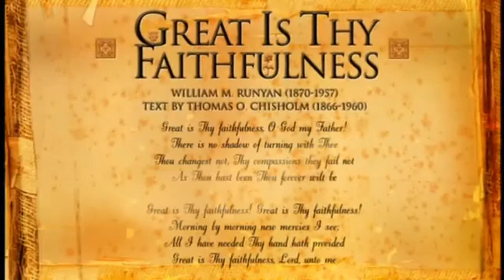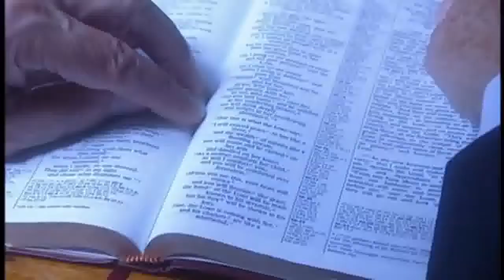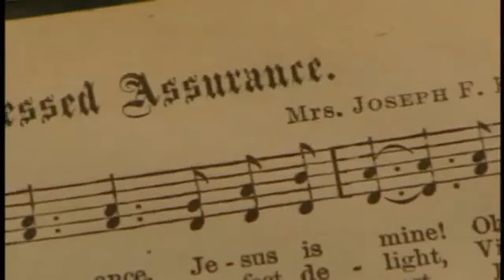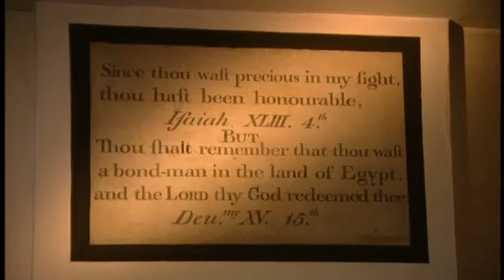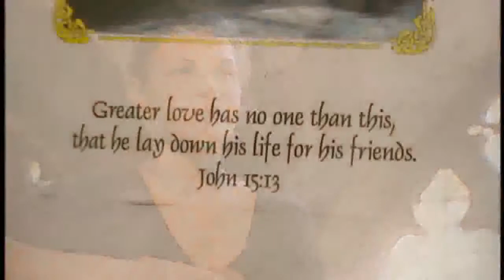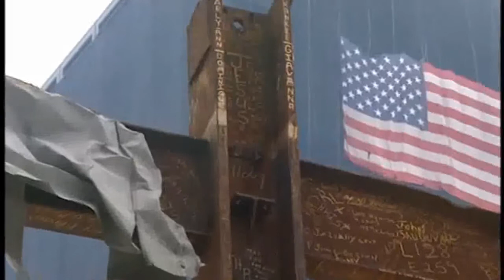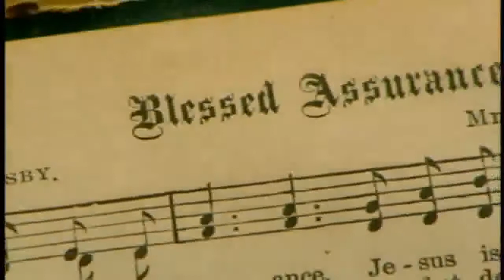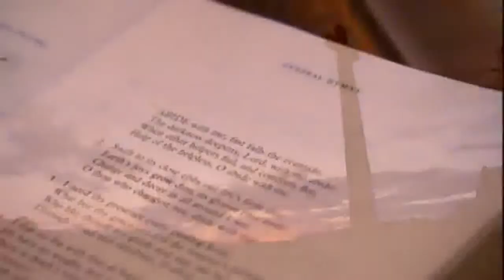Hymns of Hope & Healing